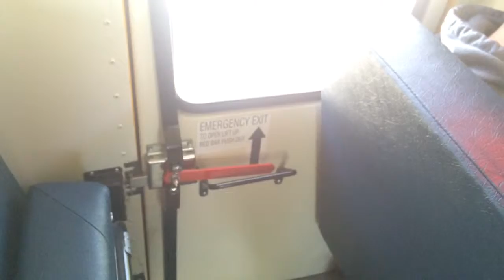TJM Blogs : Happy Camper 3 (#113)